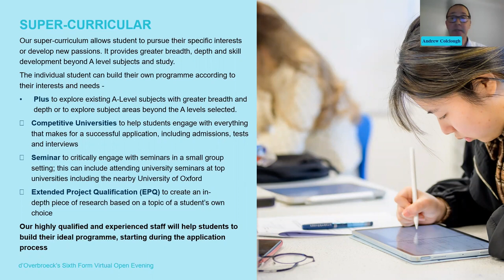d'Overbroeck's Super-curricular programme (academic enrichment at Sixth Form)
As well as a wide variety of A-Level options, we have a fantastic Super-curricular programme of academic enrichment opportunities that students can take. Find out more from Andrew, our Deputy Head (Academic) at the Sixth Form.